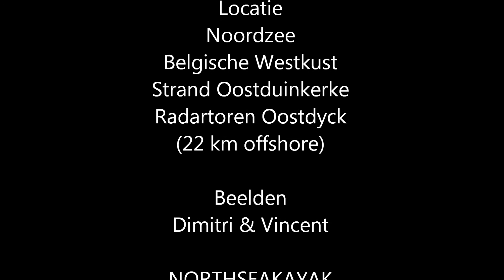NORTHSEAKAYAK - Oostdyck Radar Tower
Beelden van onze tocht naar de Oostdyck Radar Toren, 22 kilometer voor de kust van Koksijde.  Tocht werd ondernomen op 17/05/2014 bij ideale weersomstandigheden.  Vertrek en aankomst op het strand Oostduinkerke.